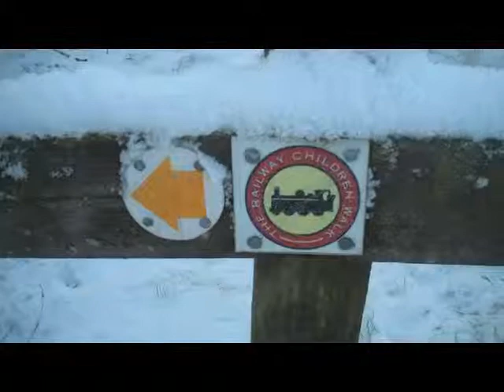Darren Hayman - Photos Like Postcards [Official Music Video]